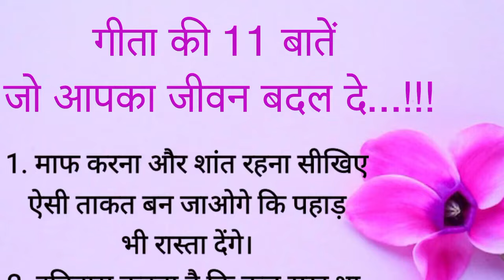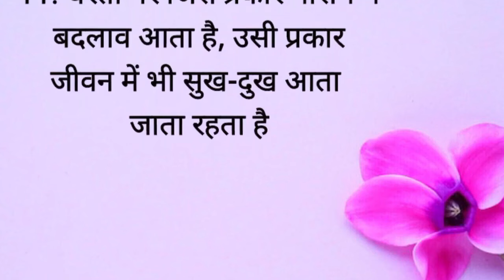गीता की ये 11 बातें आपका जीवन बदल देगी || Geeta Gyaan || Acche Vichar || Bhagvat Geeta || Best Lines